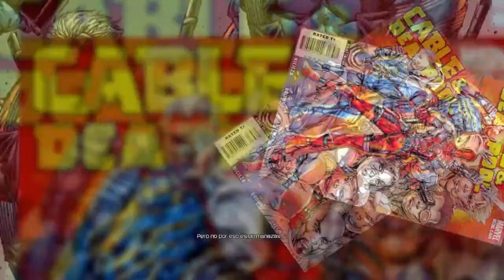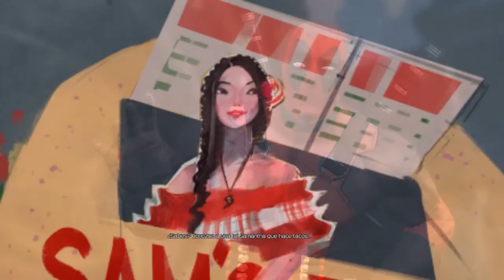Deadpool | Capítulo 3 | ¡Es el puto Cable!